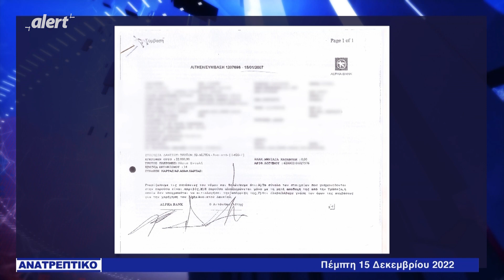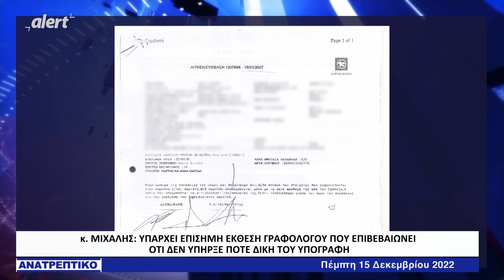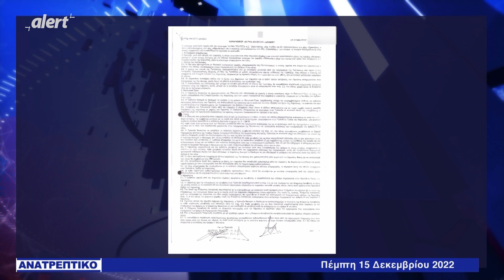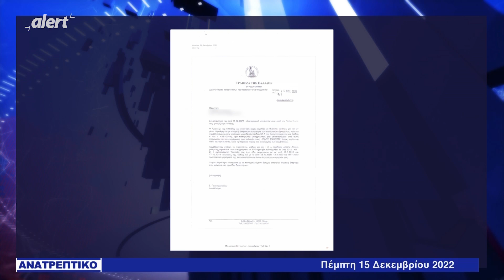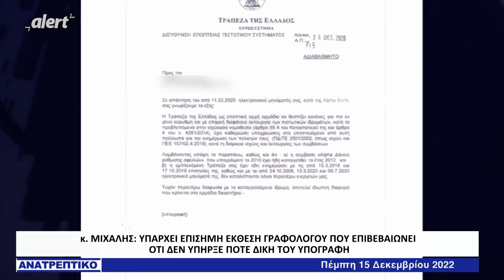Και άλλη καταγγελία από δανειολήπτη: "Με μαϊμού σύμβαση μου έφαγαν λεφτά από τράπεζα"